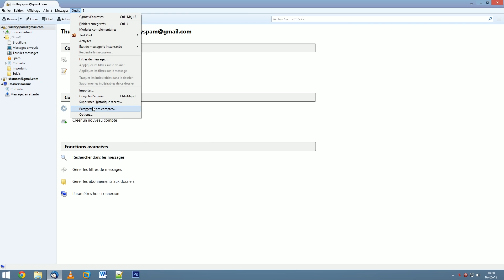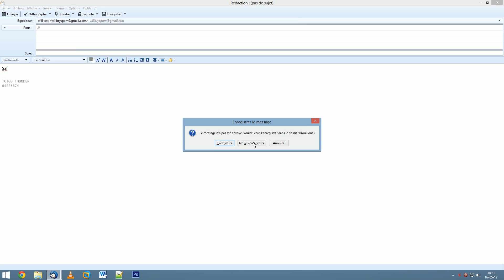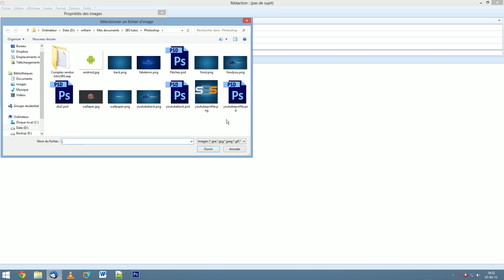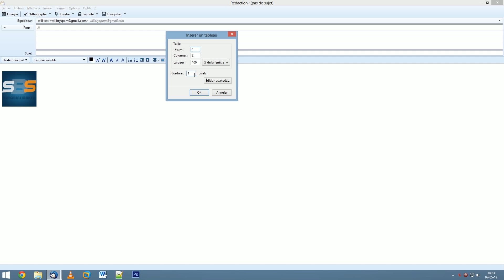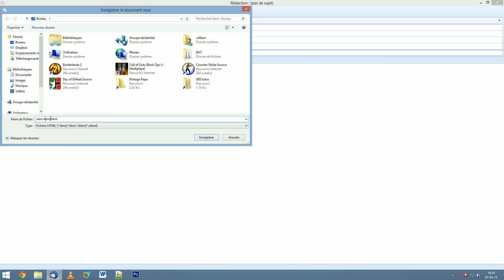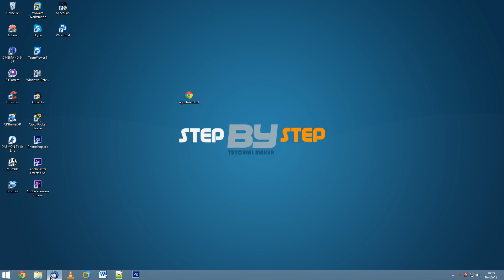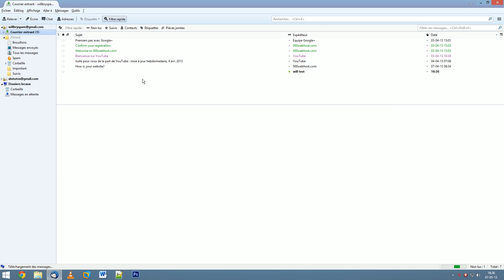Thunderbird | Créer une signature personnalisée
Dans ce tutoriel vous allez apprendre à créer une signature personnalisée avec Thunderbird.